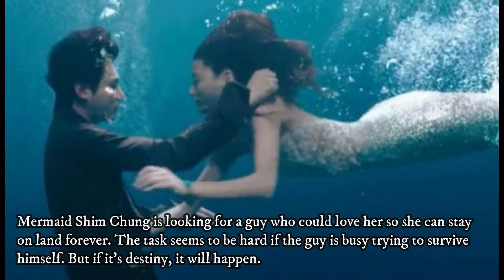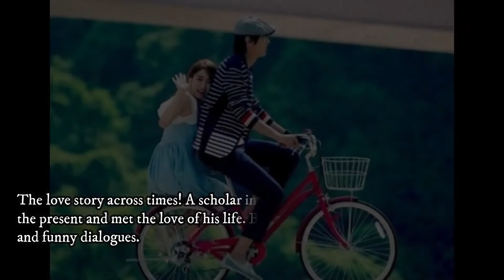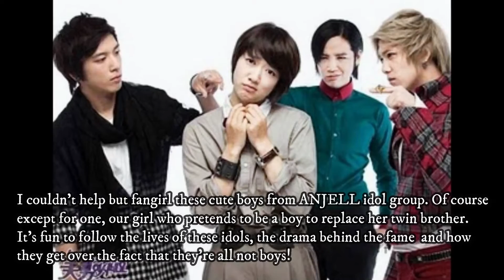Top Kdramas - Romantic Comedy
Here's my list from recent (early 2020) all the way to year 2004. I enjoyed watching all of them and I would recommend them to everyone.